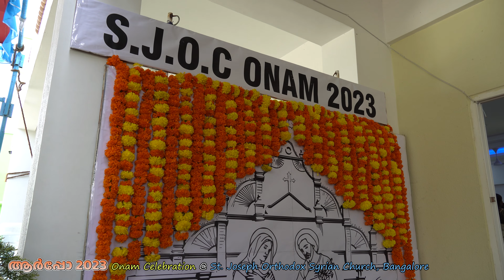SJOSC Onam Celebration - "Aarppo 2023"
"Aarppo 2023" - Onam Celebration at St. Joseph Orthodox Syrian Church, Bangalore, 24-Sep-2023